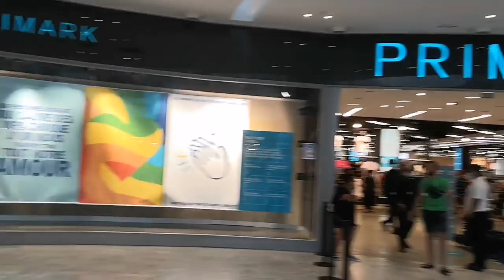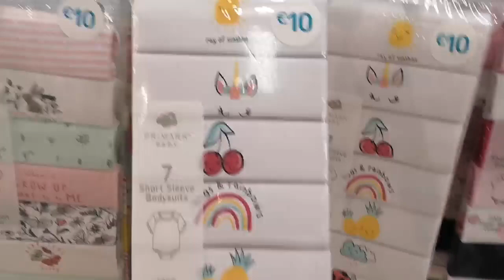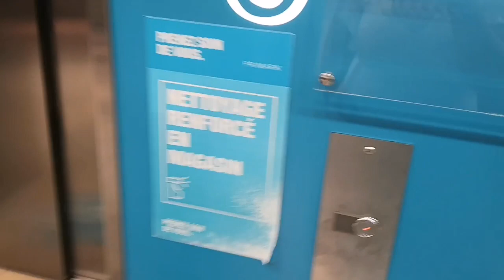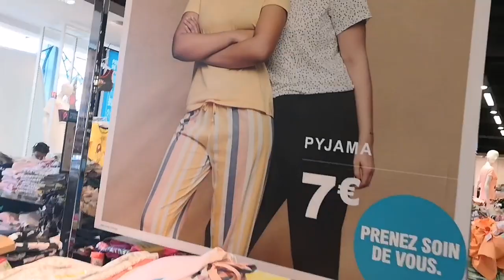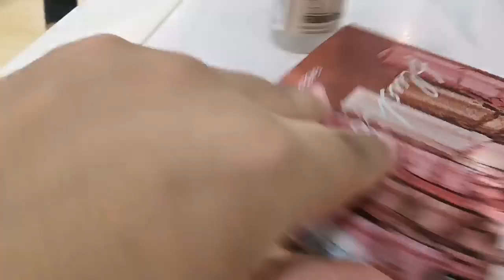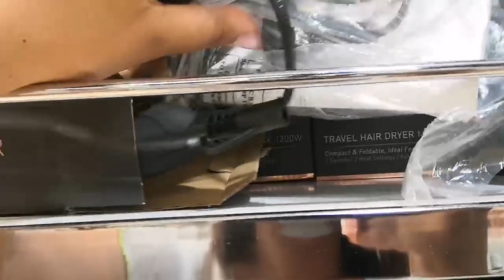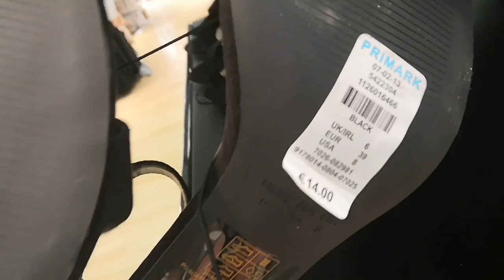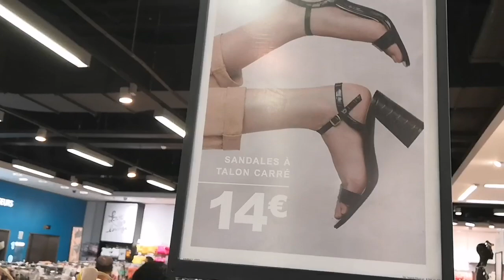Vlog # 1 primark جولة معي في